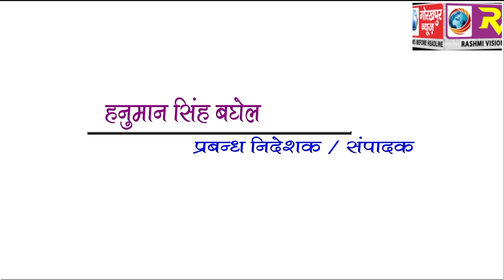GORAKHPUR NEWS Headline 24-12-2017